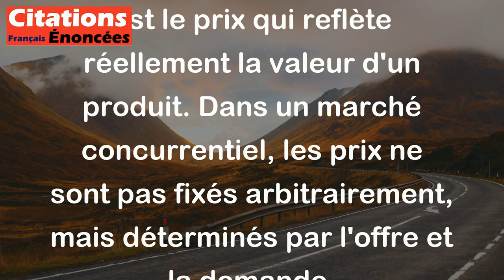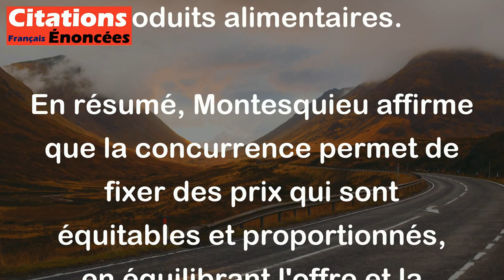Montesquieu - C'est la concurrence qui met un prix juste aux marchandises, et qui fixe les vrais rap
Cette citation de Montesquieu souligne l'importance de la concurrence dans le fonctionnement des marchés. Voici une explication simple:

1. Concurrence: Cela fait référence à la compétition entre les entreprises qui vendent des produits ou services similaires. Quand plusieurs vendeurs se disputent les clients, ils doivent offrir des prix attractifs et de bonnes qualités.

2. Prix juste: Le "prix juste" est le prix qui reflète réellement la valeur d'un produit. Dans un marché concurrentiel, les prix ne sont pas fixés arbitrairement, mais déterminés par l'offre et la demande.

3. Rapports entre marchandises: Cela signifie la manière dont les prix de différents produits se comparent les uns aux autres. Par exemple, si le prix du pain augmente, cela peut influencer le prix d'autres produits alimentaires.

En résumé, Montesquieu affirme que la concurrence permet de fixer des prix qui sont équitables et proportionnés, en équilibrant l'offre et la demande. Cela assure que les consommateurs paient un prix qui correspond à la valeur réelle des marchandises.